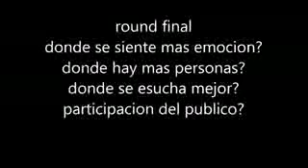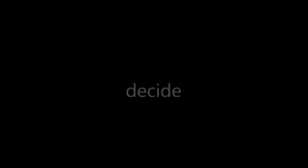Pelea de Generos de Música 😁🎵🎶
Opinen quien es el mejor
De estos tres  generos 🎉💿🎵🎵🎵😎 publiquen  y dar le like si te gusto el video